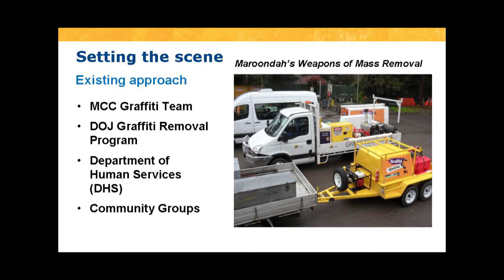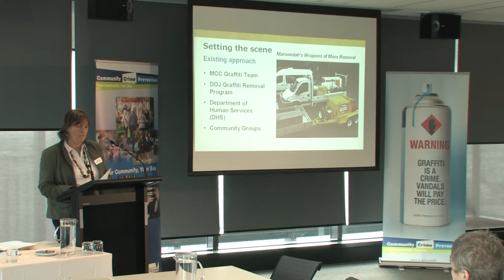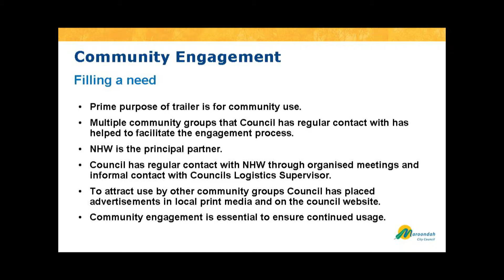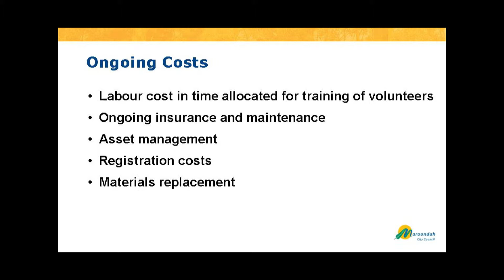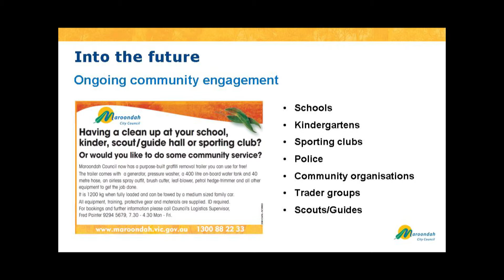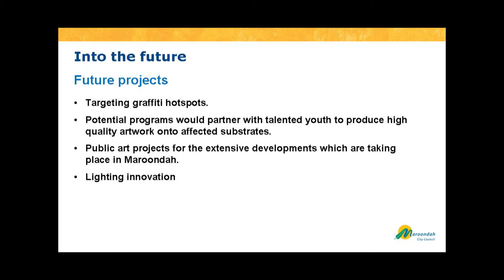Case study: Establishing a community trailer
This is a presentation to the Graffiti Grants Information Session in June 2013.  It provides an overview of a Graffiti Prevention and Removal project implemented in the City of Maroondah .
Presenters: Robyn Williams, Maroondah City Council, Margaret Handte, President, Maroondah Neighbourhood Watch.